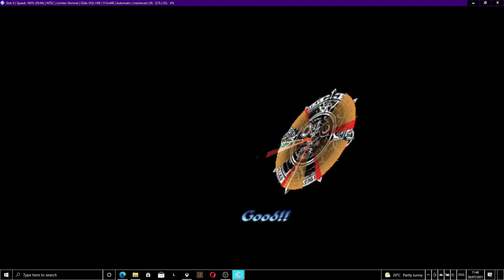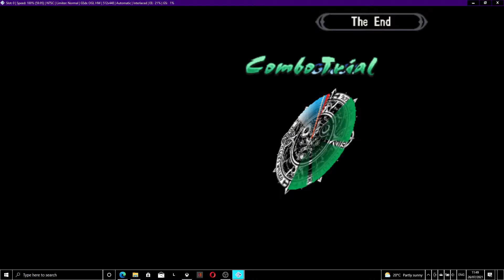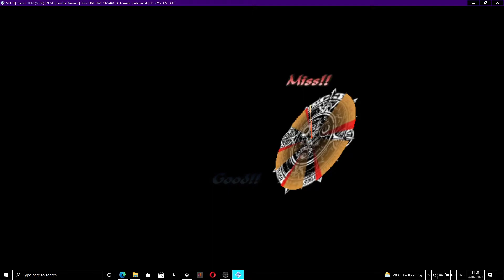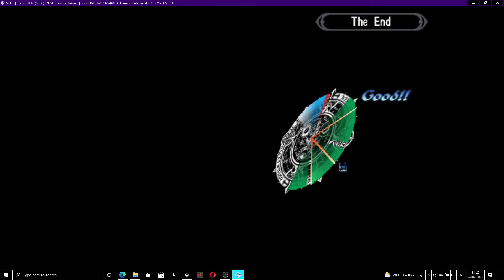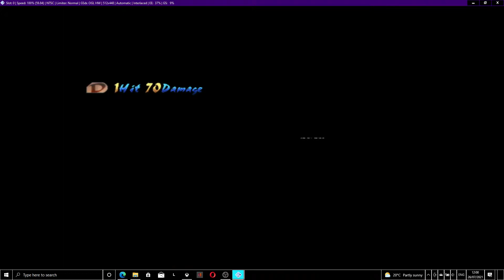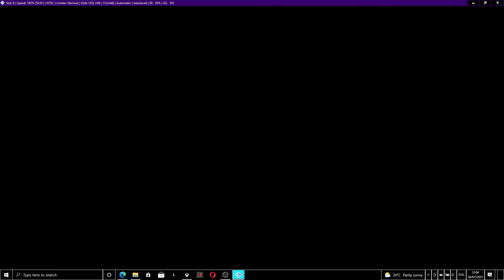Shadow Hearts 2 Covenant Longplay-Ps2 Emulator-Gallery Of The Dead-Pt 33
Longplay of Shadow Hearts 2 Covenant on Ps2 Emulator